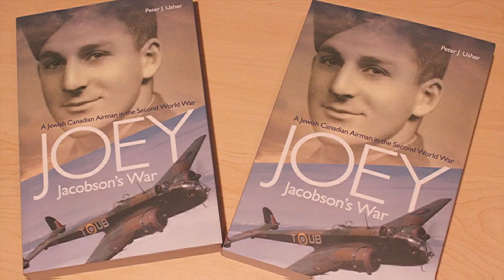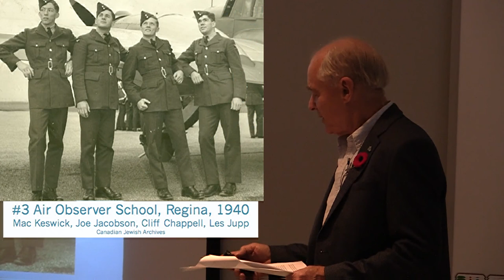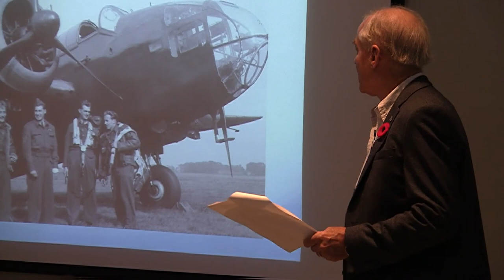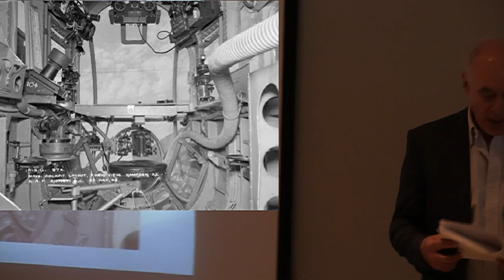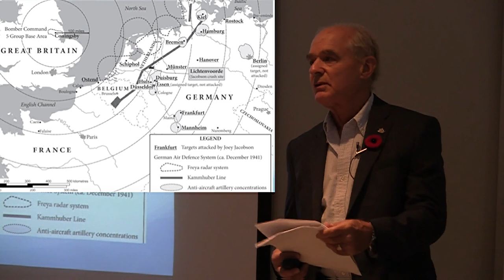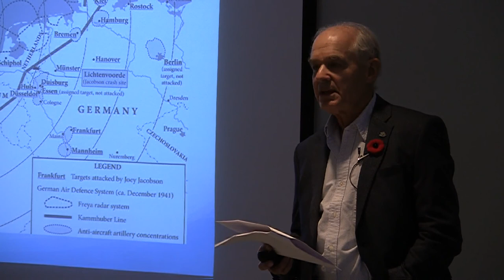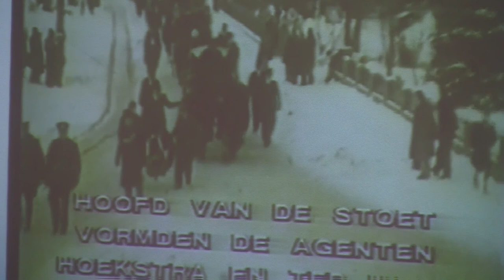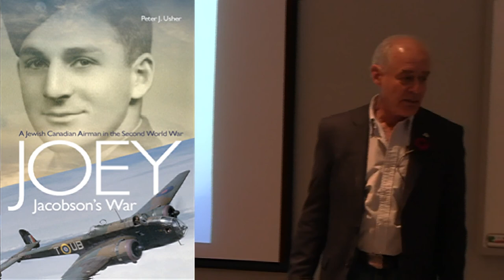Joey Jacobson's War- A Jewish Canadian Airman In The Second World War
The story of Joey Jacobson, as told by author Peter Usher, a Jewish-Canadian airman who served, and died, in World War 2 while a member of the R.A.F., flying Hampden bombers, which is also discussed in great detail. The story also tells of how the small town of Lichtenvoorde,  Netherlands provided a fitting remembrance of Joey and his crew.